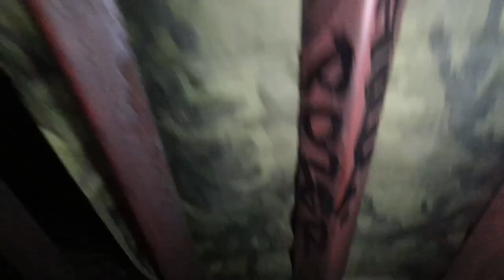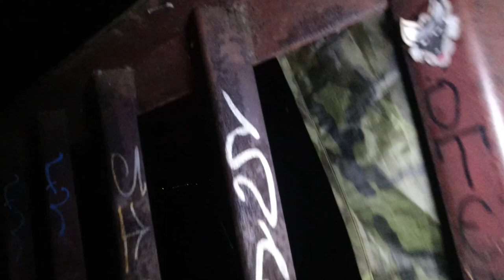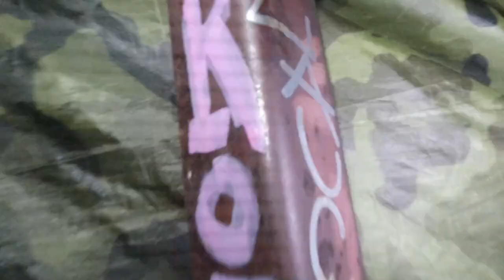Wir PENNEN schon wieder auf dieser RUINE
Wir haben schon wieder eine Wanderung mit einem Overnighter auf dem Dach einer Ruine bzw. einem Lost Place bei Dresden gemacht.